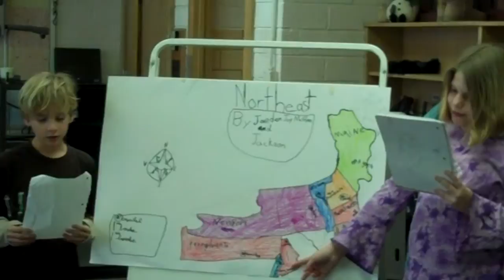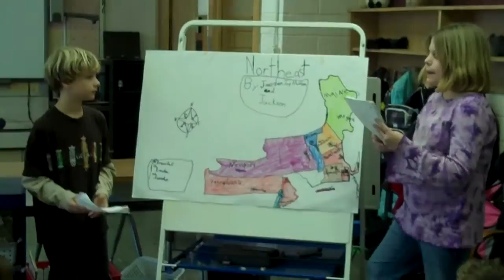Jackson & Jaeden share their map